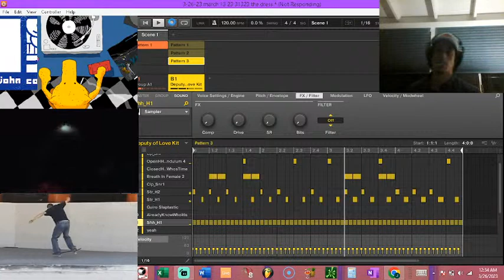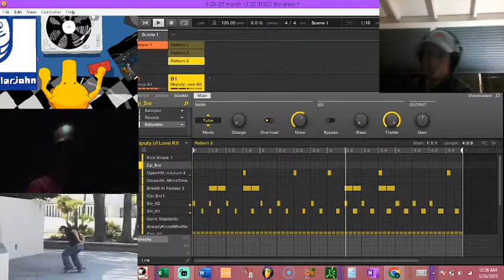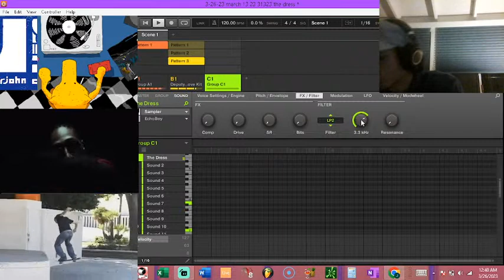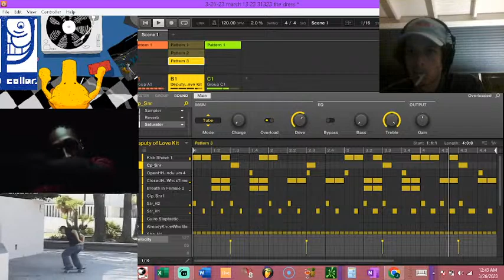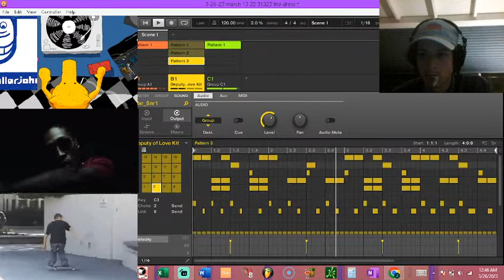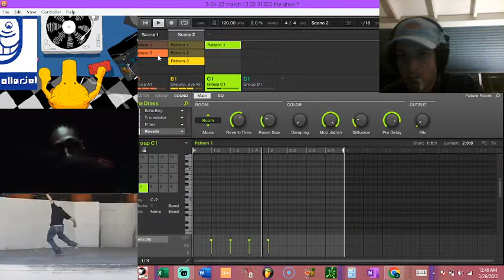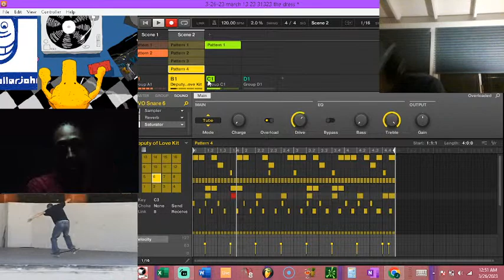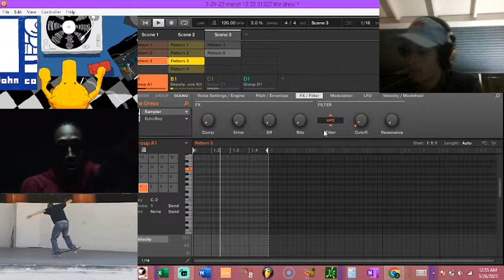Last Song On Doc O'Connor's Phone